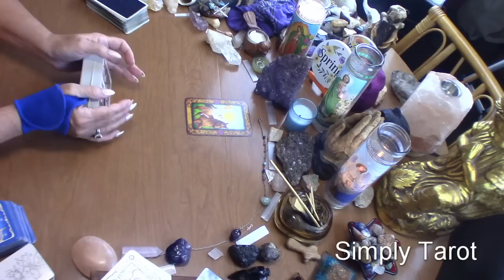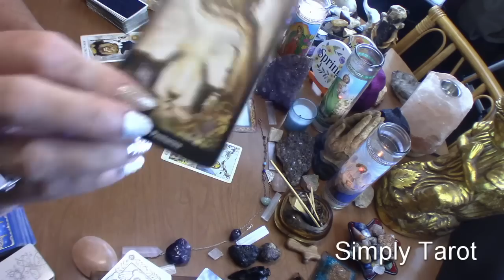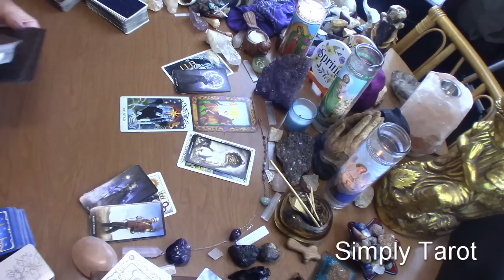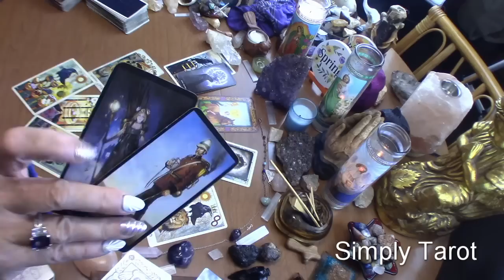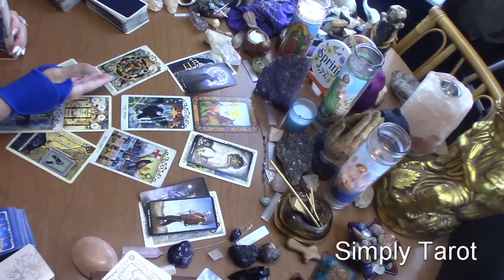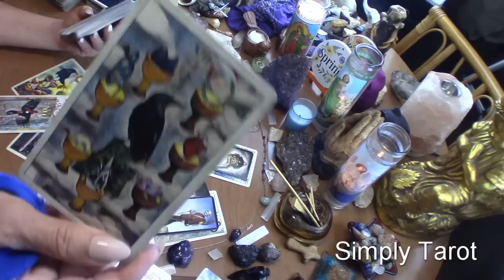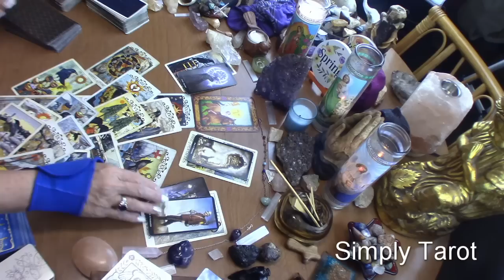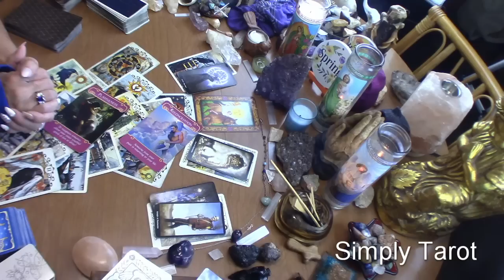Aquarius Follow your Gut about the one coming for the wrong reasons Your on your way! Wow!